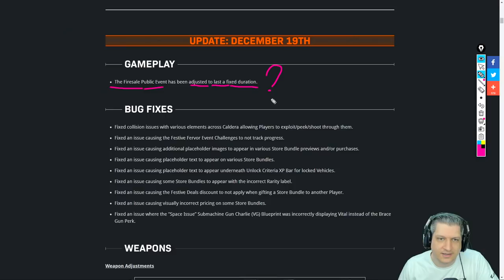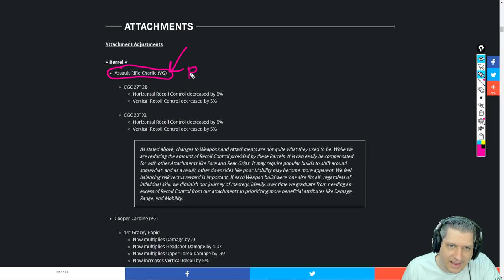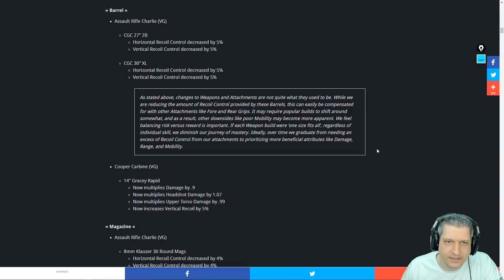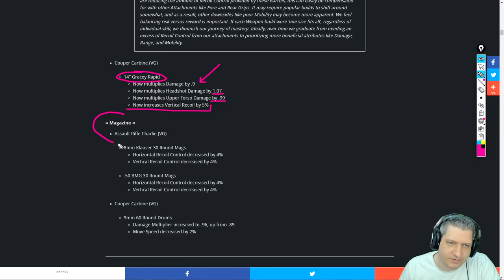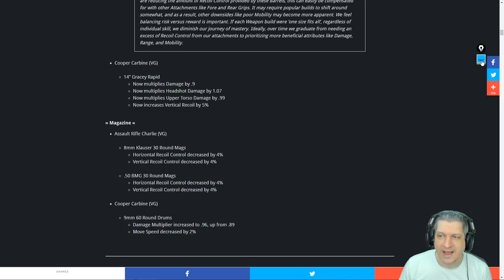NOVO PATCH NOTES (Dez-19)! NERF NA CARABINA! | COD WARZONE PACIFIC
Vídeo com o Ogro trazendo as novas mudanças que o patch do dia 19 de Dezembro trouxe para o Warzone Pacific!
Um bom nerf na Carabina para dificultar a trocação contra armas de curta distância!